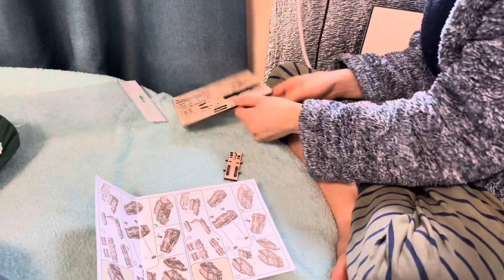Первая поездка на машине за город)